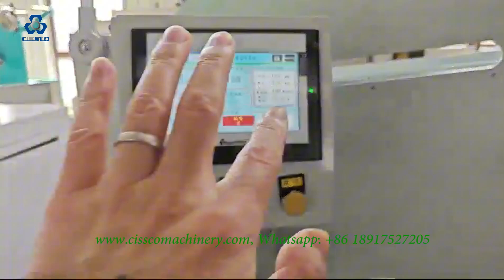PP STRAPPING BAND EXTRUSION MACHINE | PACKAGING | STRAP | BELT | PRODUCTION | EXTRUSION LINE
POLYPROPYLENE PP STRAP PRODUCTION MACHINE FOR STRAPPING BAND | PACKING STRAP | PACKAGING BELT FOR AUTOMATIC PACKING TOOL

It is used to produce 5-25mm strap. Its product of 5mm/6mm strap is of high performance. We have different output of 150kg/hr, 250kg/hr, 350kg/hr, 420kg/hr for choice.

Strap production line
Strap production machine
Strap extrusion line
Strap extrusion machine
Strap making machine

Strapping band production line
Strapping band production machine
Strapping band extrusion line
Strapping band extrusion machine
Strapping band making machine

Packing strap production line
Packing strap production machine
Packing strap extrusion line
Packing strap extrusion machine
Packing strap making machine

Packaging belt production line
Packaging belt production machine
Packaging belt extrusion line
Packaging belt extrusion machine
Packaging belt making machine

Comparing with the low price low quality machine, Please note our strong advantages:
1. 20 Years Experiences, Italy Technology;
2. New designed low energy consumption crystallization and drying system which can save 50% energy;
3. High Efficiency Oven Heating and Annealing system;
4. MAAG melt pump--Switzerland;
5. PLC Controlled Low-Camber Constant-tension Winder；
6. Fully Automatic No-Stop Back-Flush Screen Changer;
7. Easy to Operate, Stable Performance, Good Quality Straps, Low Production Cost;
8. Quicker Production Speed, Big Output;
9. Good Material and Well-Known Brand Electrical Parts;
10. Beautiful Appearance;
11. Free Training for Technical Process, Formula and Know-How;
12. Full Time and High Level After-Sale Services.
Generally speaking, they are very very important to ensure the good quality of straps.

Strap making machine Strap production machine Cissco Machinery PP strapping band extrusion machine Polypropylene packing belt making machine